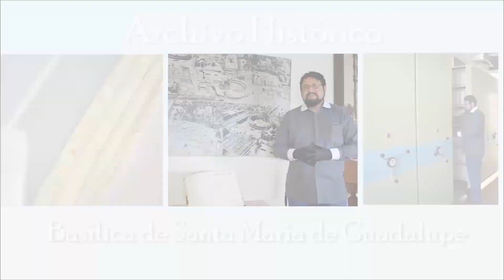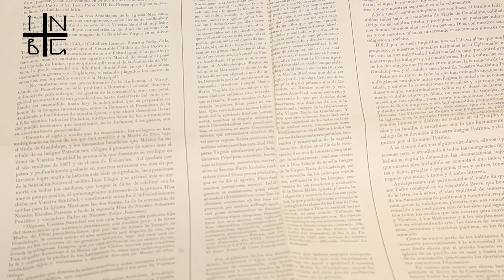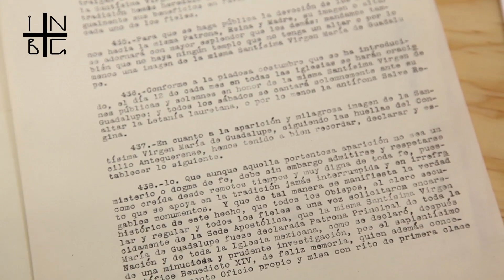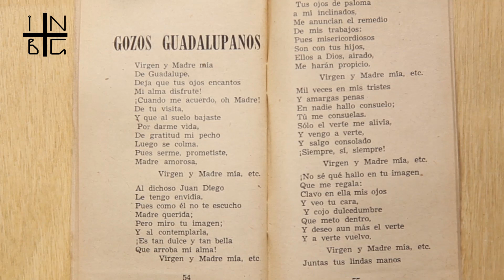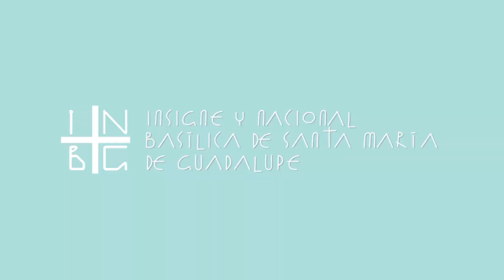El Archivo Histórico muestra esta cápsula con motivo del 125° Aniv.de la Coronación de la Virgen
El Archivo de la Basílica de Guadalupe nos presenta esta cápsula con una serie de documentos con motivo del 125° Aniversario de la Coronación de la Virgen de Guadalupe.